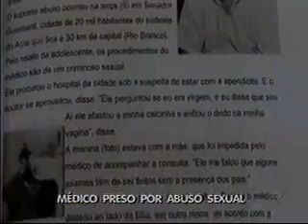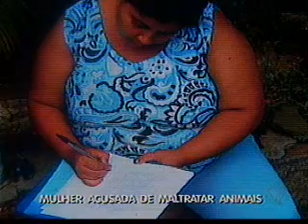Bahia Record Bloco 3 23